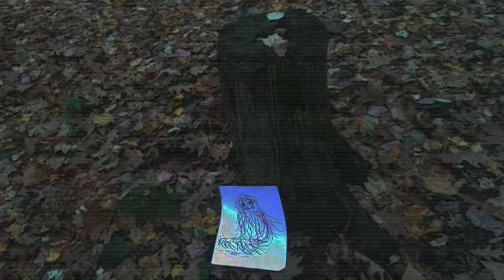The Tale of BloodWood (Halloween short film🎃)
Hey guys, here is a short film in a long time,so just for you guys being so supportive and I had the idea running threw my head here is my short test film for this year.So let me know what you guys think and have an amazingly spooky Halloween and enjoy.